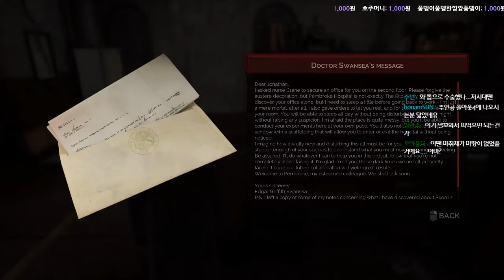[Vampyr] 흡혈귀가 된 의사? 뱀파이어 (2)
'라이프 이즈 스트레인지' 개발사의 신작!
영어의 압박감을 캐나다 킹이가 해결해드리겠습니다!!^-^b

생방송은 트위치에서! 팔로우 부탁드려요~